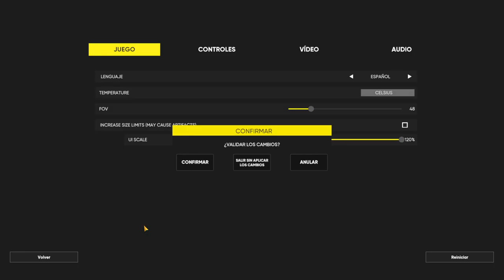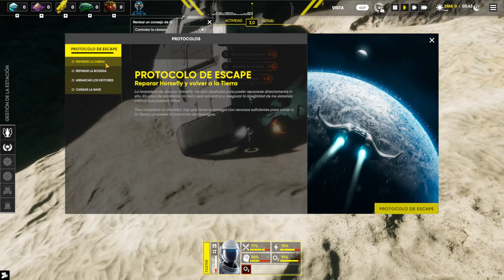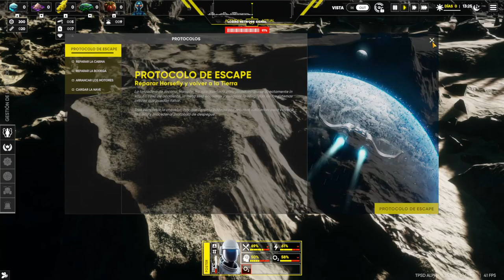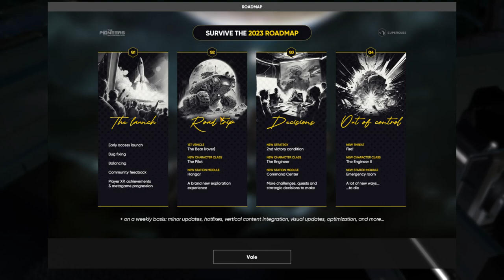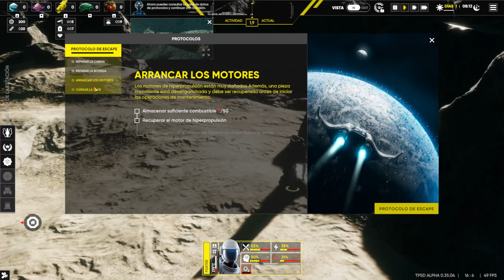The Pioneers:🚀Simulação de sobrevivência espacial 🎇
Experiência de simulação de sobrevivência espacial profunda e inovadora. Construa sua estação, gerencie sua tripulação e explore o ambiente hostil de Io, a lua mais interna de Júpiter. Você é corajoso o suficiente para sobreviver?

TÍTULO: The Pioneers: Surviving Desolation
GÊNERO: RPG, Simulação, Estratégia, Acesso Antecipado
DESENVOLVEDOR: Supercube
DISTRIBUIDORA: Supercube
DATA DE LANÇAMENTO: 20/jan./2023
DATA DE LANÇAMENTO EM ACESSO ANTECIPADO: 20/jan./2023

MÍNIMOS:
SO: Windows 7, 64-bit
Processador: Intel i5 4th generation / AMD FX-8300
Memória: 8 GB de RAM
Placa de vídeo: NVIDIA GTX 1050 / AMD RX 590
DirectX: Versão 11
Armazenamento: 4 GB de espaço disponível

RECOMENDADOS:
Processador: Intel i5 6th generation (or better) / AMD Ryzen 5 1600 (or better)
Memória: 16 GB de RAM
Placa de vídeo: NVIDIA RTX 2060 (or better) / AMD RX 5700 (or better)
DirectX: Versão 11